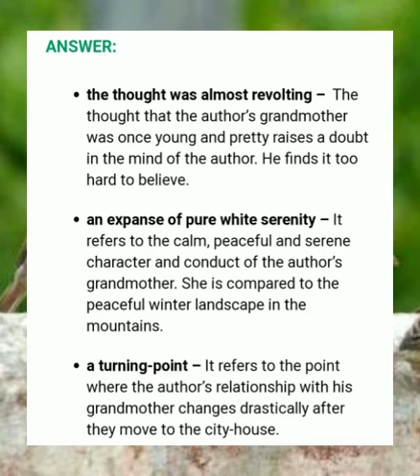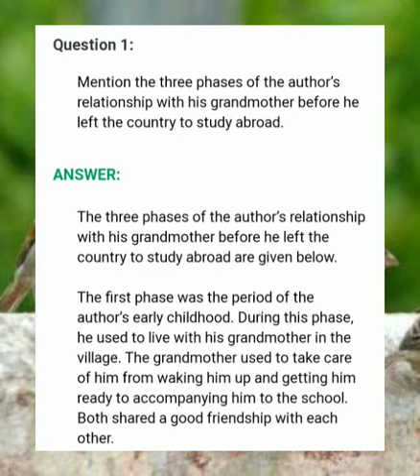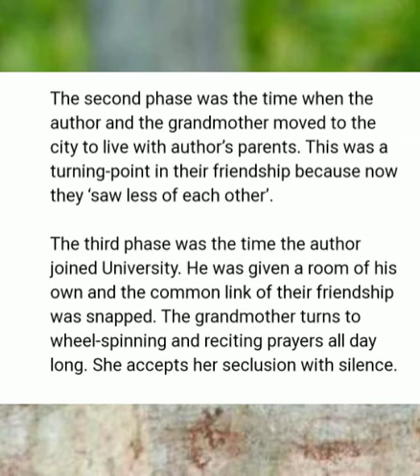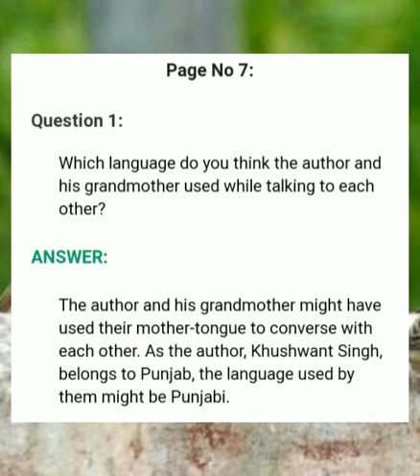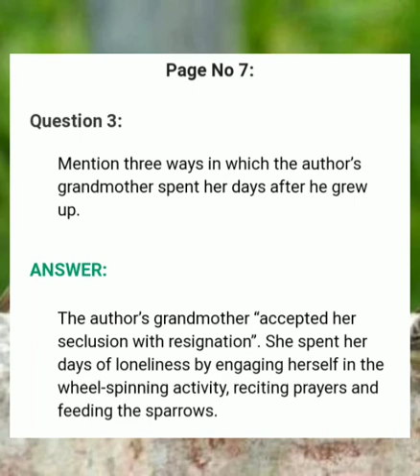Crash Course Class 11 English Module 7